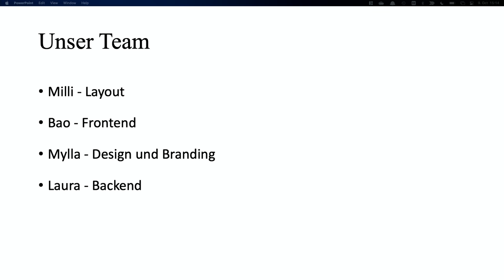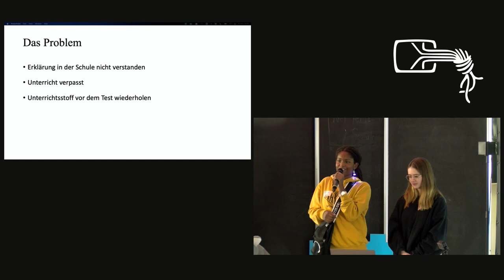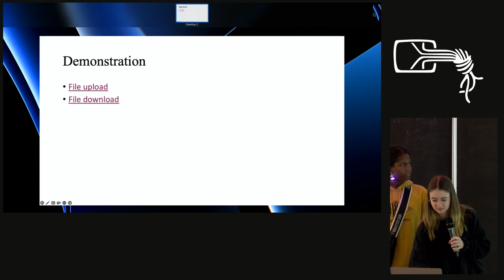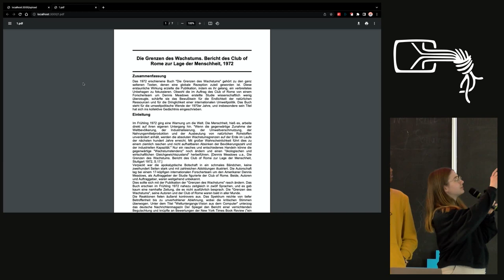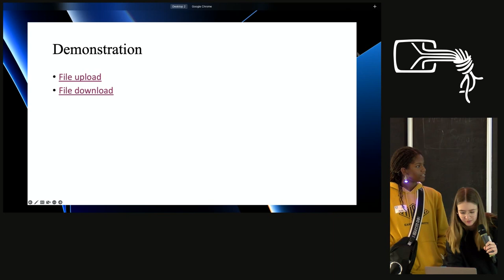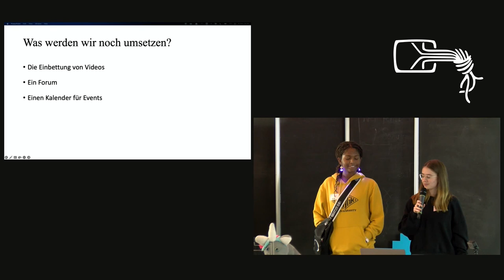Learn IT | Jugend hackt in Berlin 2022